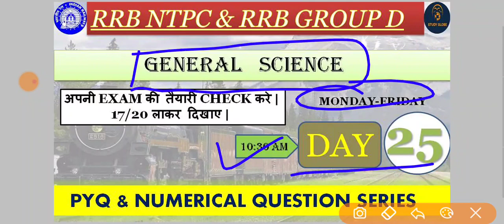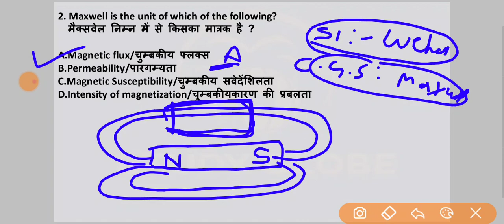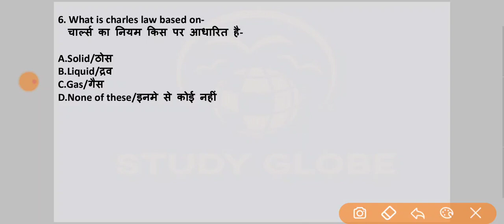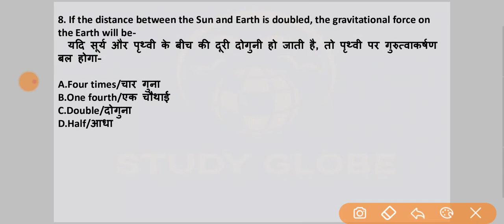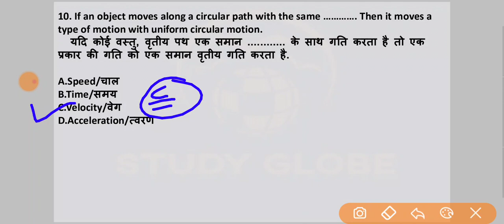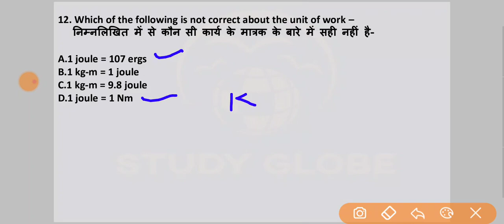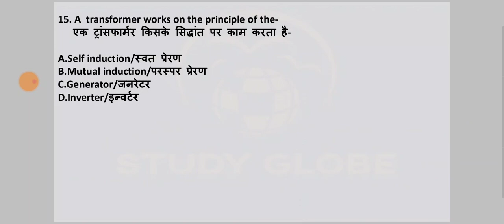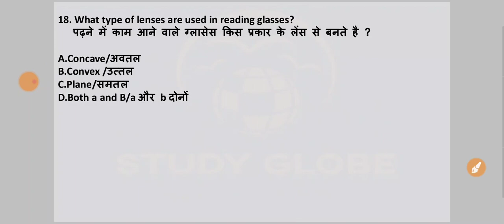10:30AM-GENERAL SCIENCE 2020 ǀ सामान्य विज्ञानं ǀ 5000+ QUESTION SERIES-PART-25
GENERAL SCIENCE 2020ǀसामान्य विज्ञानं ǀ RRB NTPC 2020 ǀ RRB GROUP D 2020 ǀ SSC CGL ǀ CHSL ǀ MTS ǀ JE ǀ & ALL STATE EXAM
5000+ QUESTION SERIES QUESTIONS

STUDY GLOBE
Our Classes-

 06:30AM- MORNING WITH REASONING
 10:30AM- GENERAL  SCIENCE  PYQ  MCQ’S
 09:30PM- GK/ GS/ CA MCQ’S

WE HAS STARTED THE NEW 5000+ QUESTION SERIES SPECICALLY FOR RRB NTPC 2020 ǀ RRB GROUP D 2020 ǀ SSC CGL ǀ CHSL ǀ MTS ǀ JE ǀ & ALL STATE EXAM.

general science for rrb,general science physics,general science in english,general science question,general science mcq
study globe.

Video include-
1)Previous year question
2)Proper solution
3)Numericals with proper solution
4)Proper discussion
5)Exam important question